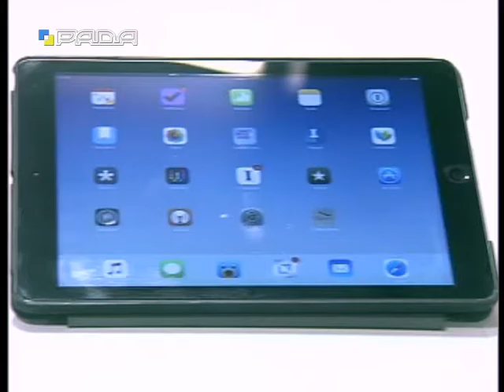Одкровення 11.03.2017 Олексій Мушак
Програма "Одкровення"
Гість програми - Олексій Мушак, народний депутат України